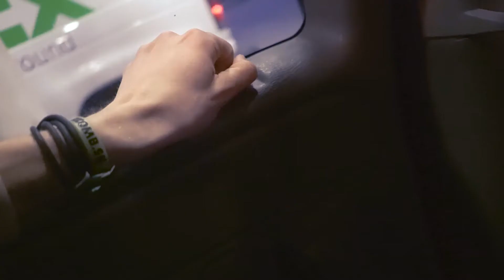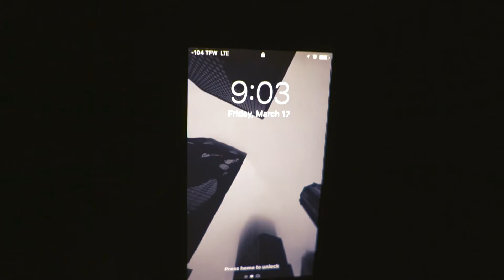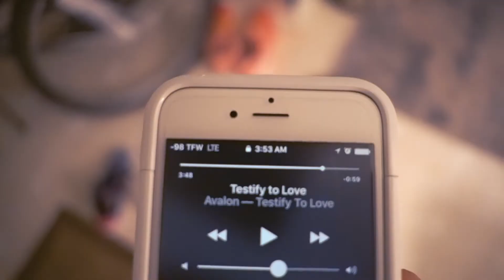Illinois is the best state ever! // Nashvegas Pt. 1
This is Pt. 1 in a series of videos about a week road trip. Expect lots of random adventures, music, and mostly penny boarding.

Cya tomorrow!